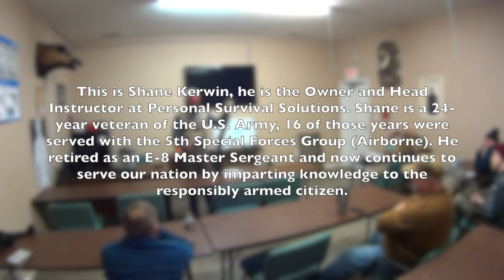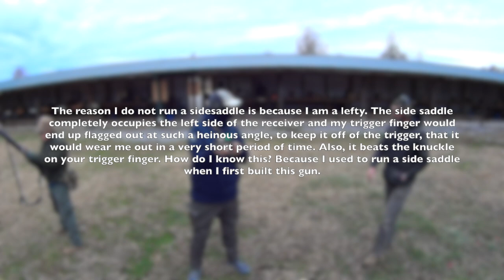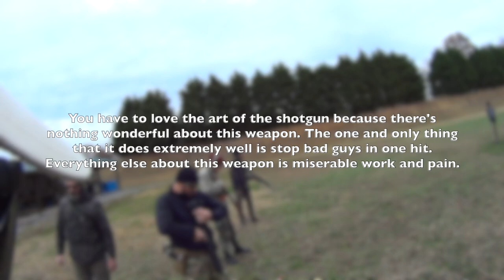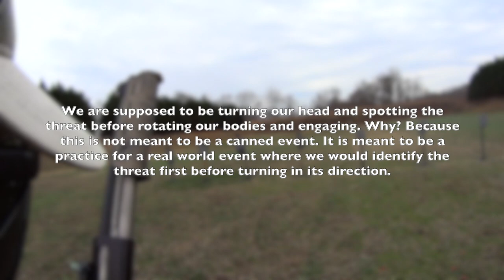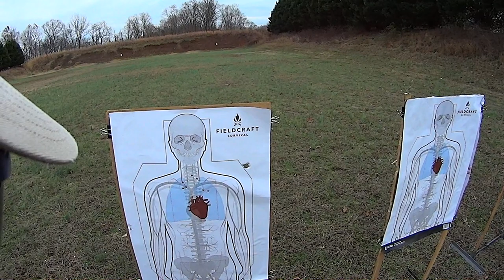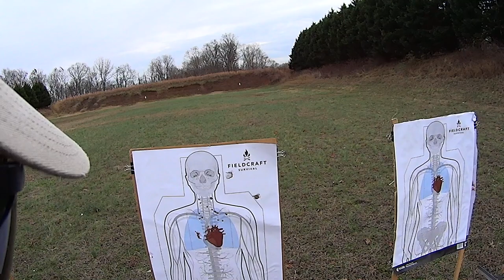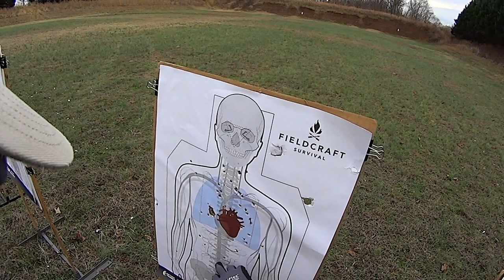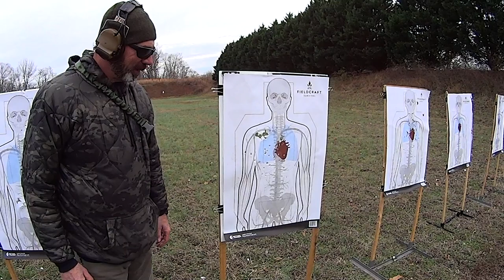Personal Survival Solutions: Protective Shotgun 1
If you're looking for a great shotgun class to get you inculcated into the art of the protective shotgun, this is your class. Shane and Calley Kerwin are dear friends and are also some of the best people you will ever find to train with. Generosity of spirit and well thought out curricula are hallmarks of their way of putting on training classes. They truly know how to put on an excellent class that will leave you full of knowledge and hungry for more.

Lights Used:
INFORCE WML
INFORCE APL
INFORCE WILD2
INFORCE TFX

Shooting Chronograph:
Pact Club Timer III

Holsters:
Phillip McGuire: T1C Holster
Minuteman Defense: Gat Caddy
T.REX Arms: Sidecar
Bravo Concealment: Torsion